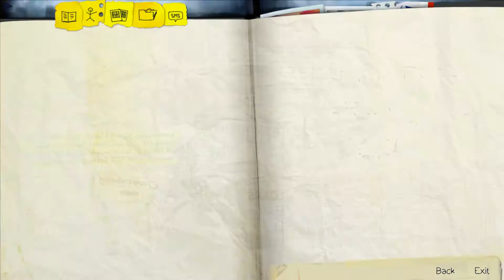Life is strange Max Talks With Mr Jefferson